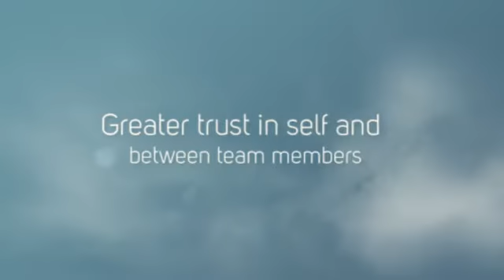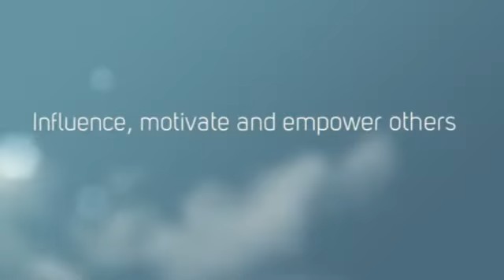STEP Energy Services team building with NexLevel Challenge at Red Lodge Ropes Course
Corporate Team Development with NexLevel Challenge